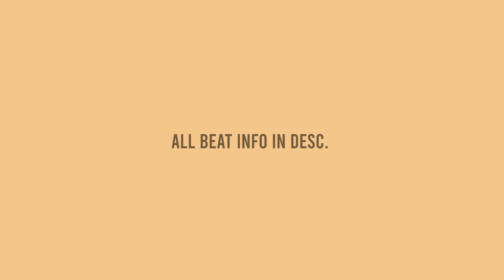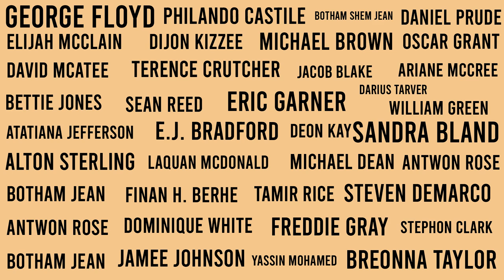"Change" [FREE] Black Lives Matter Type Beat | @epikthedawn_ type beat 2020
There's too many names to add to the list. So much that I don't know all the stories. A lot of stories I never heard. A lot that have to do with police and a lot that don't. From the sister Oluwatoyin to many others. At this point I'm becoming numb. I've run out of tears and fears. All I can do is continue to create and push the humanity that is needed to overcome this. I also realize that this isn't something that we will overcome. The natural order of the world is change & it's inevitable whether by choice or natural selection. All I know is that if we continue this way we will go extinct. The HUMAN race can't move on this way. We don't deserve to. Bless up.

Time Stamps:
00:00 Intro Hook
00:13 Verse 1
01:06 Hook 2
01:19 Verse 2
2:12 Hook 3
02:25 Verse 3
03:18 Hook (Outro)

Licensing Info:
Option 1 -

Option 3
Exclusives: $5000+

6lack Type Beat,
Griselda Type Beat,
George Floyd, Elijah McClain,Philando Castile,
Michael Brown,Terence Crutcher,Eric Garner,
Alton Sterling,Oscar Grant,Freddie Gray,Botham Jean,
Atatiana Jefferson,Bettie Jones,Laquan McDonald,
Tamir Rice,Dominique White,sandra bland,
damien daniels,Deon Kay,Dijon Kizzee,Jacob Blake,
David McAtee,Sean Reed,Botham Shem Jean,E.J. Bradford,
Michael Dean, Jamee Johnson, Antwon Rose, Stephon Clark,
Daniel Prude, Yassin Mohamed,Finan H. Berhe, Steven Demarco Taylor,
Ariane McCree,Darius Tarver, William Green,
Breonna Taylor